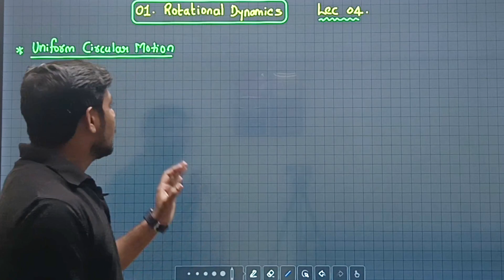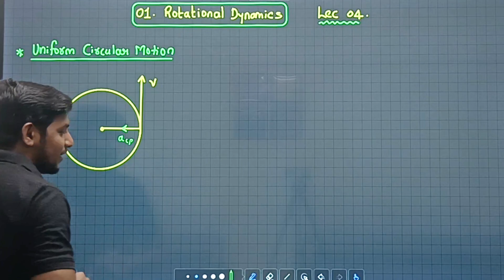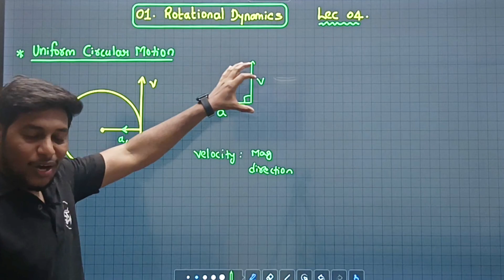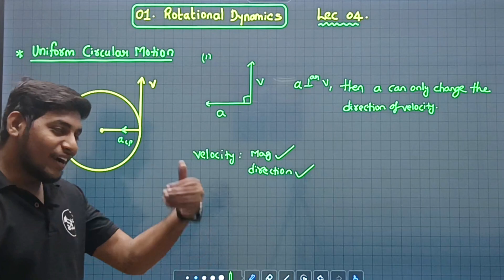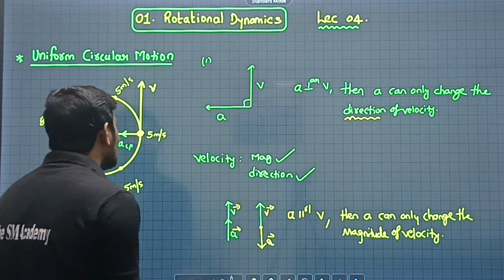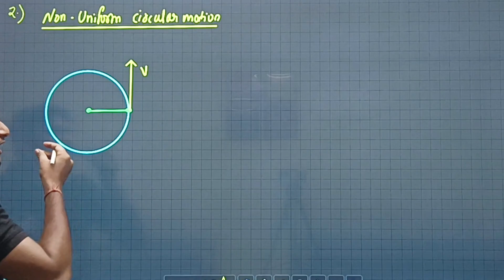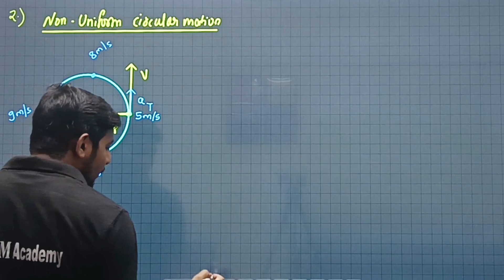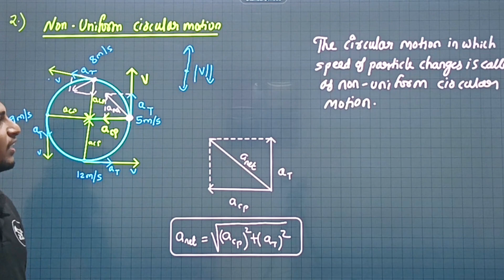LEC 04 || UNIFORM & NON-UNIFORM CIRCULAR MOTION | CLASS 12 | ANKIT SIR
Uniform and Non-uniform Circular Motion | Maharashtra State Board Class 12 Physics

Welcome to another engaging and informative video on physics! In this session, we will delve into the concepts of Uniform and Non-uniform Circular Motion. This video is perfect for students from the Maharashtra State Board, as well as those preparing for competitive exams like MHT-CET, NEET, and JEE.

### Key Points Covered in This Video:

1. Introduction to Circular Motion
    - Definition and basic principles
    - Distinguishing between linear and circular motion

2. Uniform Circular Motion
    - Explanation of uniform circular motion where the speed remains constant
    - Real-life examples: satellites orbiting Earth, electrons in an atom

3. Non-uniform Circular Motion
    - Explanation of non-uniform circular motion where the speed varies
    - Introduction to concepts of tangential and radial acceleration
    - Real-life examples: roller coasters, vehicles on curved roads

4. Comparative Analysis
    - Key differences between uniform and non-uniform circular motion
    - Practical implications in various fields such as engineering and mechanics

5. **Mathematical Approach**:
    - Step-by-step problem-solving techniques
    - Tips for tackling questions in exams efficiently

### Why This Video is Important:

Understanding the nuances of uniform and non-uniform circular motion is essential for a solid foundation in physics. These concepts not only help in academic success but also provide insight into many real-world phenomena, from the functioning of amusement park rides to the dynamics of celestial bodies.

Your engagement supports us in creating more high-quality educational content. Let’s create a supportive community of physics enthusiasts!

Imagine yourself as a successful YouTuber with a decade of experience in producing engaging and educational content. Over the years, I have learned how breaking down complex topics into simple, digestible segments can significantly enhance students' understanding and retention. This video is designed to make the learning process interactive and enjoyable.

Join us on this exciting journey through the wonders of physics. Together, we can make learning not just a necessity, but a thrilling adventure!

Happy learning!

uniform circular motion class12 physics
uniform circular motion class11 physics
non uniform circular motion class12 physics
non uniform circular motion class11 physics
rotational dynamics
circular motion class12 physics
ankit sir
the sm academy
maharashtara state board physics class12